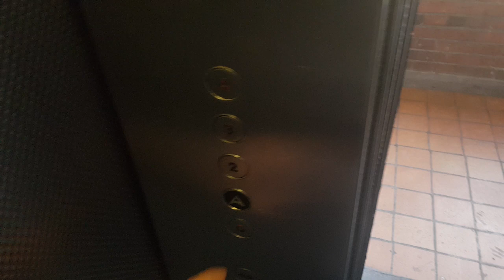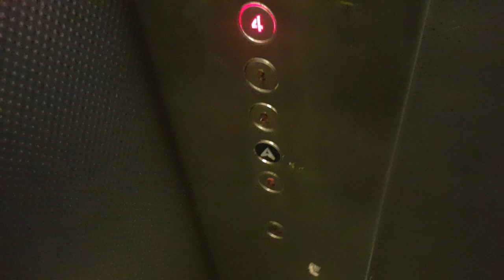Tower Block 9: Up Floor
The 1 button has been replaced with a Dewhurst US91-EN button and the entire COP has been replaced with Dewhurst. The lift is an old Bennie which is still single speed.